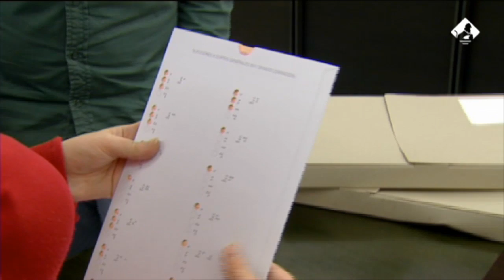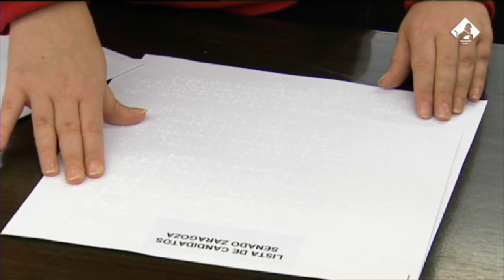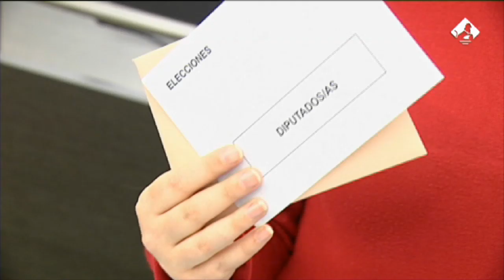El voto accesible en braille para las elecciones generales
Las personas ciegas o con discapacidad visual grave pueden solicitar un kit de votación accesible en braille para asegurar la autonomía y el secreto del voto en las elecciones generales